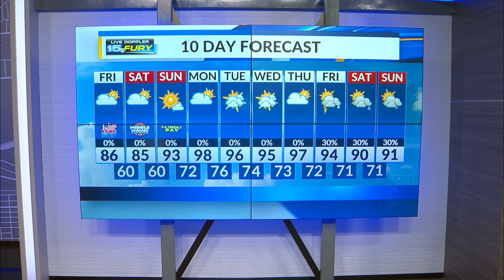More sunshine this afternoon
Temps stay in the 80s today